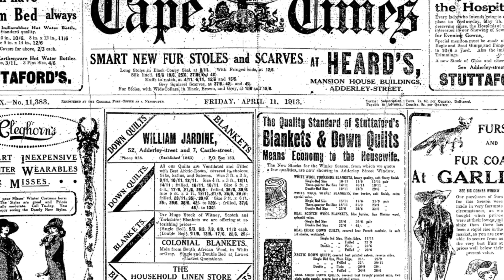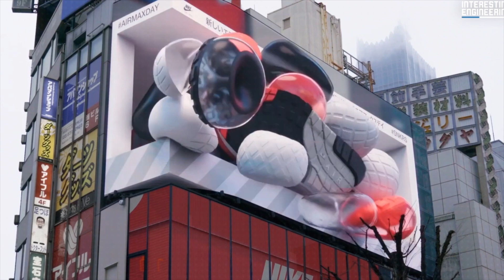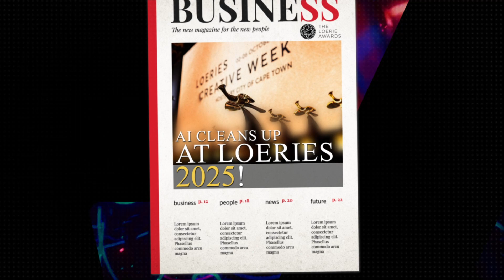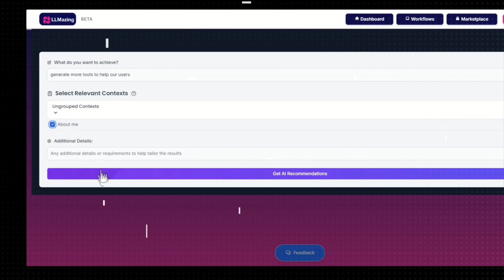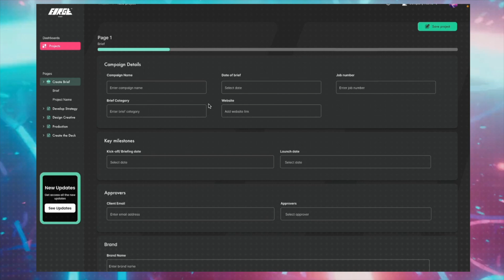The Next 100 Years of Marketing | Musa Kalenga's Visionary Keynote at IMC 2024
In this inspiring keynote from the IMC 2024 conference, marketing expert Musa Kalenga takes us on a journey through the last 100 years of marketing innovation and reveals what the future holds for the next century. From traditional advertising to the digital age, Musa explores the rapid evolution of marketing and introduces FORGE by Brave—a cutting-edge AI marketing technology set to revolutionize how brands connect with their audiences.

Discover how AI, automation, and creativity will shape the future of marketing, driving more personalized, data-driven, and impactful campaigns. Whether you're a marketer, entrepreneur, or business leader, this talk is a must-watch to stay ahead of the curve.